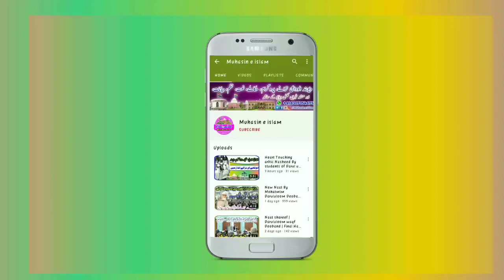دارالعلوم وقف دیوبند سے لیٹرپیڈ جاری اعلان مولانا سفیان صاحب قاسمی مہتمم وقف دارالعلوم کی جانب سے ❤️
Whatsapp contact
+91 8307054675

purpose only.

Darul uloom waqaf deoband se aelan
molana sufyan qasmi mohatmim darul uloom waqaf deoband